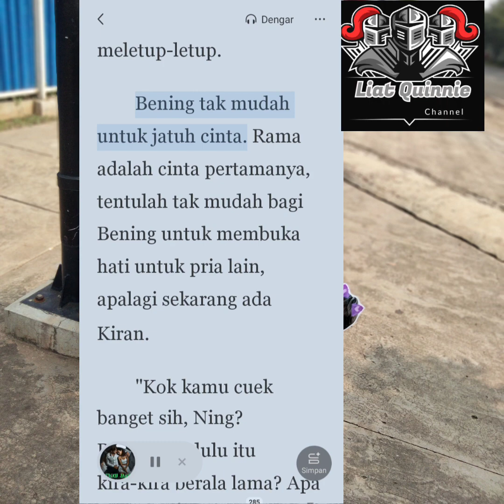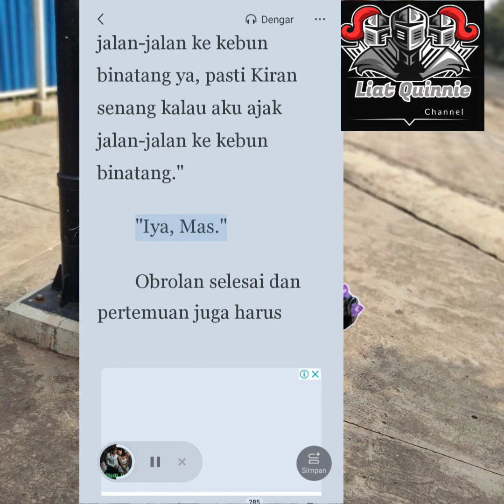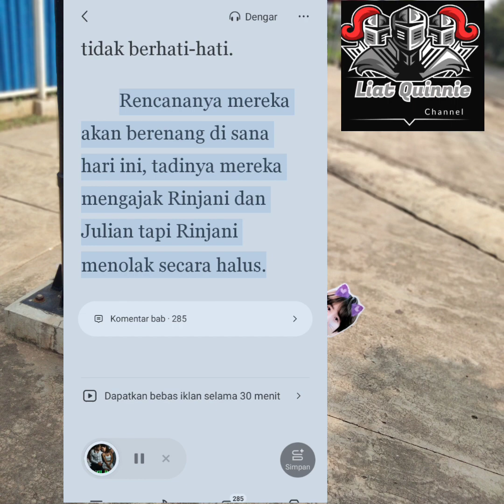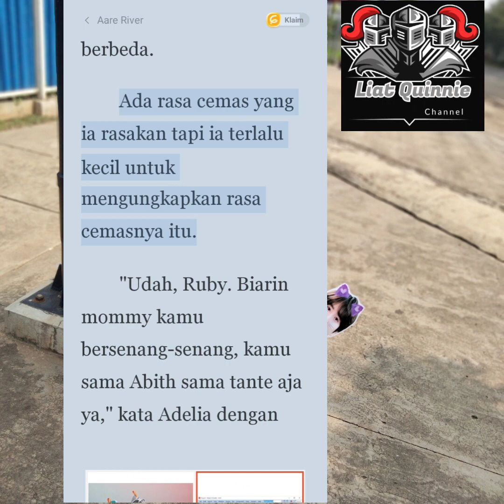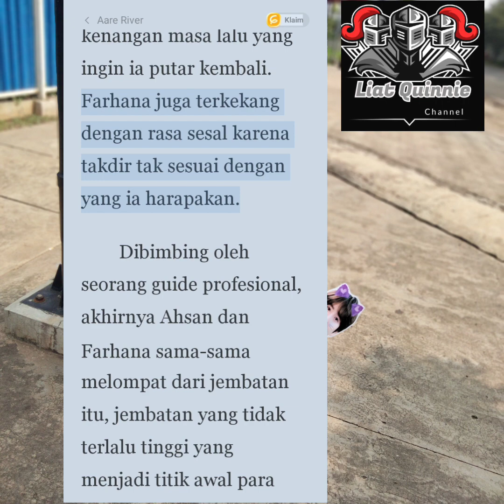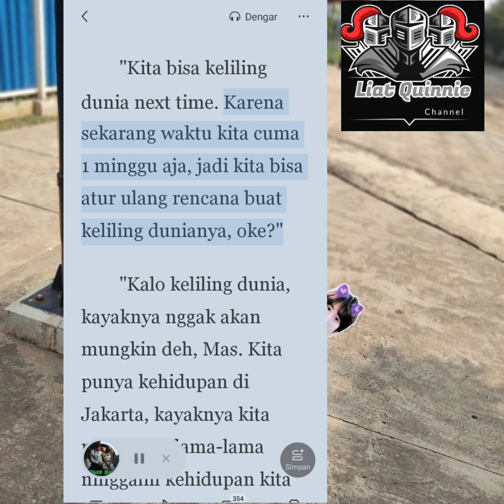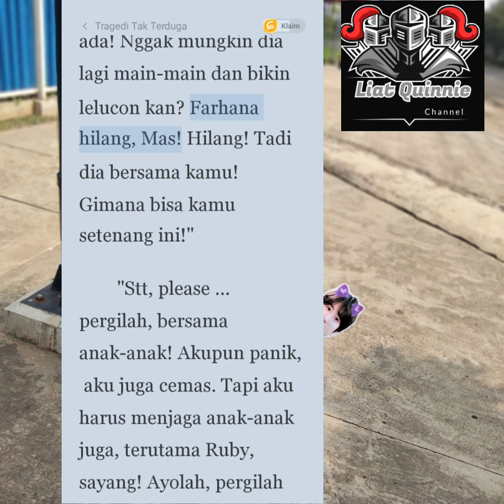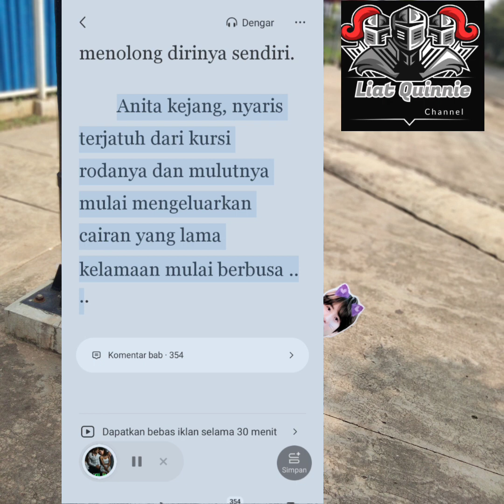Keraguan Yang Tidak Ada Habisnya#Istriku Janda Perawan